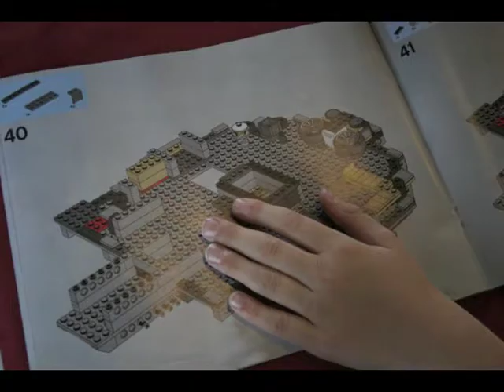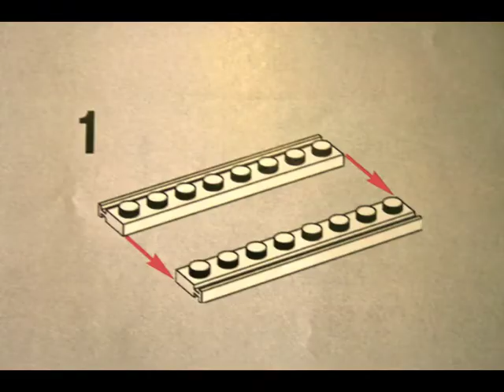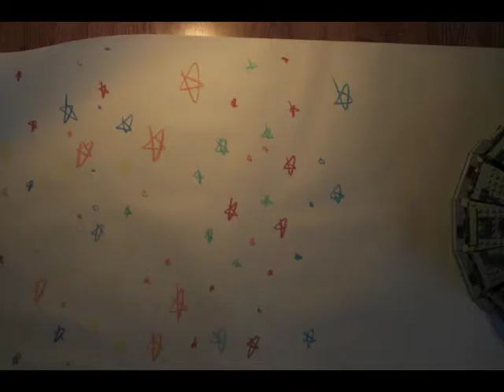Building and Flying the LEGO Millenium Falcon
Stop motion of our boys building the LEGO Millenium Falcon.
8bit theme by Crig Hope
Empire Strikes Back theme by Meco